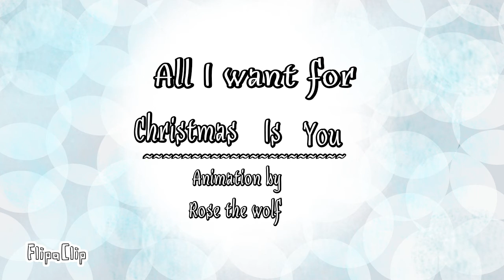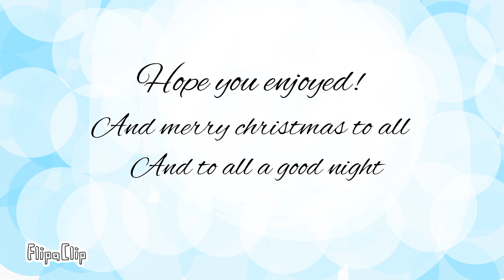All I want for Christmas animation mashup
Oof sorry it took so long. Happy late Christmas! Lol